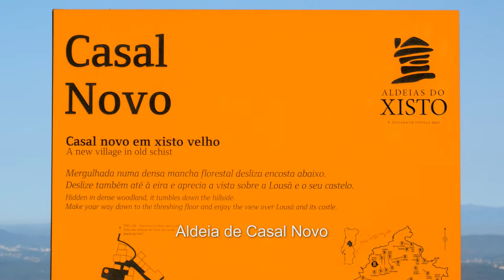Lousã, aldeias de xisto, Chiqueiro e Casal Novo, 2020 09 29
Aldeia de Chiqueiro:

           A aldeia é delimitada por duas pequenas linhas de água e dissimulada pela frondosa vegetação que a envolve. Possui malha urbana simples, basicamente organizada por duas ruelas íngremes ladeadas pelo casario. O material de construção predominante é um xisto escuro, de aparelho tosco e, à exceção da capela, nenhum outro edifício é rebocado.

A envolvente florestal e a fauna que a povoa tornam-na num ponto de partida de eleição para caminhadas.

Aldeia de Casal Novo:

      A malha urbana corresponde, quase exclusivamente ao eixo criado pelo caminho que atravessa a aldeia no sentido ascendente-descendente, e que a liga ao Santuário de Nª Srª da Piedade. Duas ou três vielas perpendiculares, e umas quantas entradas laterais em espaços de fruição pública, quebram o contínuo de construções que, de um e do outro lado, se encavalitam.

Da eira da aldeia pode observar-se a Lousã e o seu castelo.